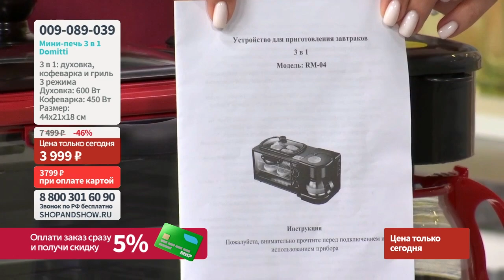Мини-печь 3 в 1 Domitti. Shop & Show (Кухня)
[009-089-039] Мини-печь 3 в 1 Domitti (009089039)

Давайте дружить ;)